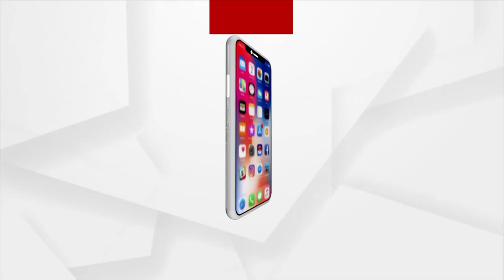ଲୋକଙ୍କୁ ପିଟିପିଟି ମାରିଦେବା କଣ ମୋ ପୋଲିସ କର୍ତ୍ତବ୍ୟ ।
ଇଏ ମୋ ପୋଲିସ ଉପରେ ବିଶ୍ବାସ ନାହିଁ, ଏମାନେ ପୋଲିସ୍ ନୁହଁନ୍ତି ଆତଙ୍କବଦୀ । ଲୋକଙ୍କୁ ପିଟିପିଟି ମାରିଦେବା କଣ ମୋ ପୋଲିସ କର୍ତ୍ତବ୍ୟ ।